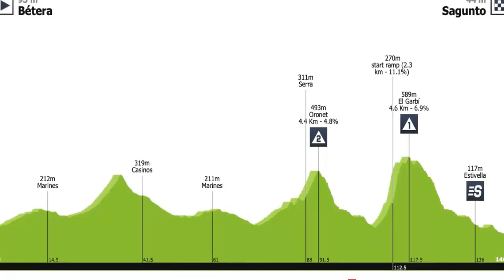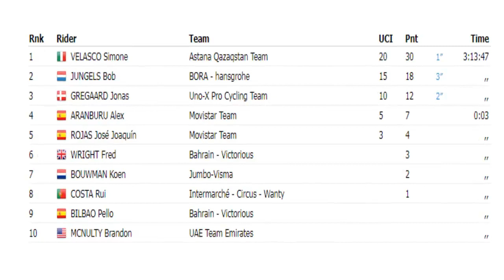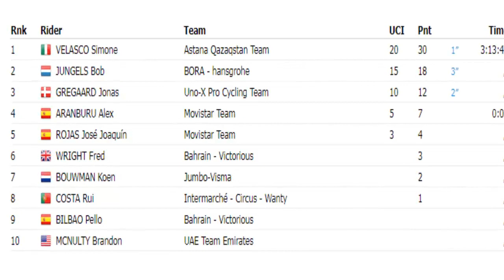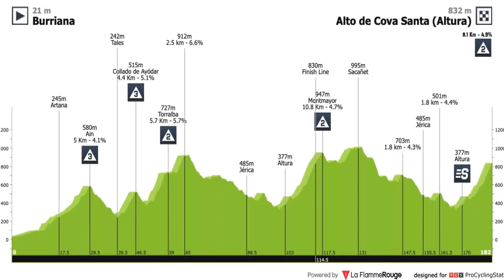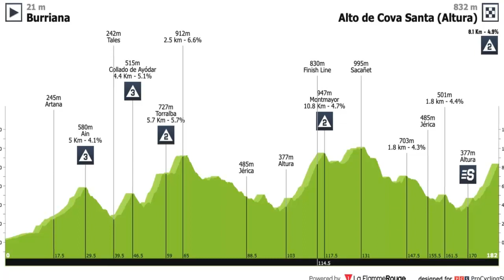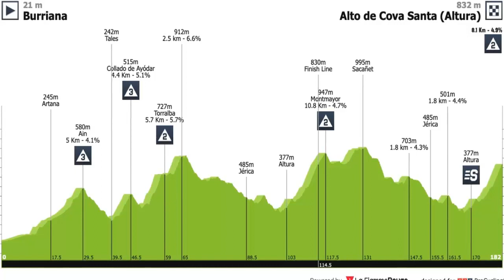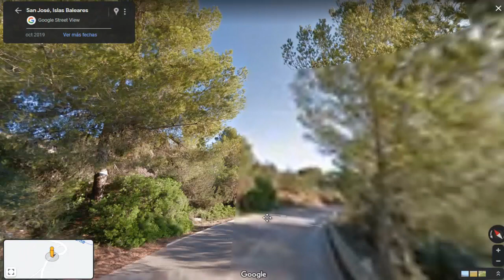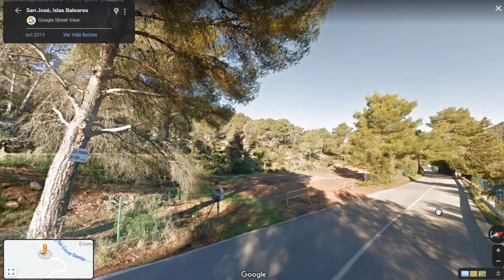Volta A La Comunitat Valenciana 2023 Etapa 4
La etapa 4 es de alta montaña para escaladores